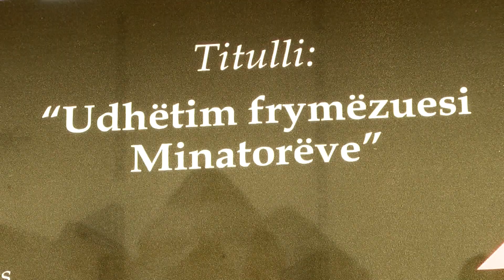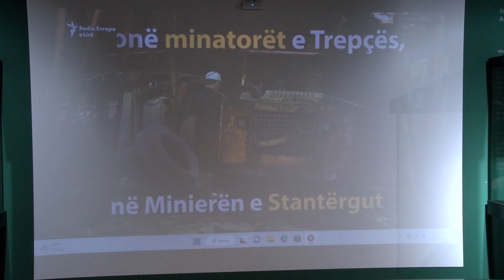Art Tema - Kristalet e Trepçes ne Kosovë 16.02.2023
Follow RTK:Art Tema - Kristalet e Trepçes ne Kosovë